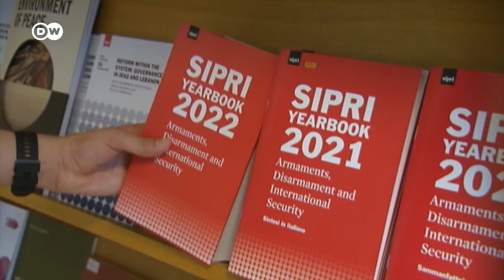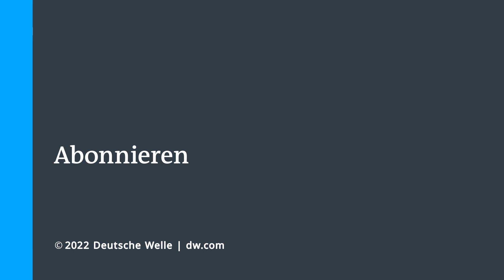China, Russland, USA - Startet ein unkontrolliertes Wettrüsten?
Nach Jahrzehnten der atomaren Abrüstung geben derzeit alle Atommächte viel Geld aus für neue nukleare Sprengköpfe und die dazugehörigen Trägersysteme wie Raketen, Schiffe, U-Boote oder Flugzeuge. Oliver Meier vom Institut für Friedensforschung der Universität Hamburg erklärt im DW interview, warum ein atomares Wettrüsten längst im Gange ist.